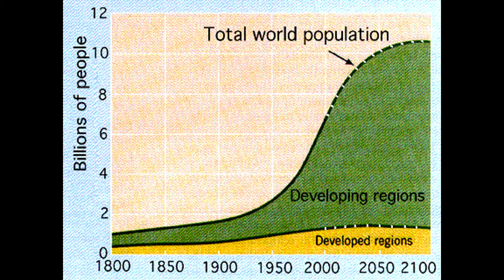PowerPoint Slide Show lesson 3 demographic transition model ppt Compatibility Mode 28 05 2020 15 4